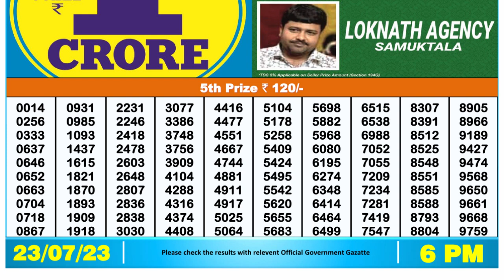Dear Lottery Sambad 6pm today 23.07.23 Nagaland State Lottery Result